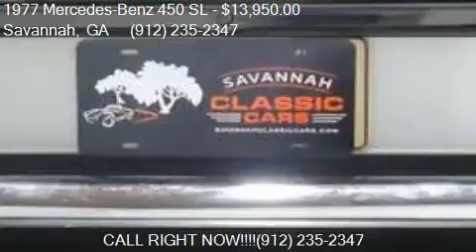1977 Mercedes-Benz 450 SL for sale in Savannah, GA 31415 at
This 1977 Mercedes-Benz 450 SL  is for sale in Savannah, GA 31415 at Savannah Classic Cars.

Engine: V8 4.5L
Transmission: Automatic 3-speed
Color: Silver
Mileage: 88014
Contact Savannah Classic Cars 249 East Lathrop Avenue Savannah, GA 31415 to test drive this 1977 Mercedes-Benz 450 SL  today.